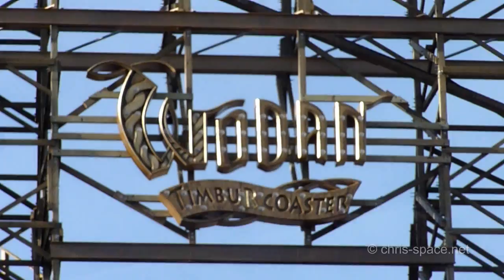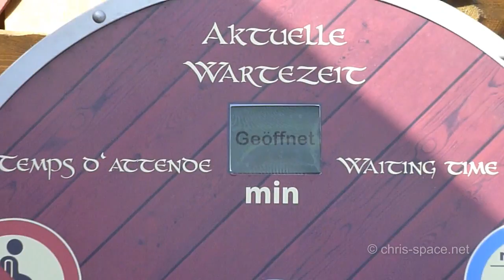WODAN Timburcoaster - Eine Holzachterbahn erwacht (HD)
Seit einigen Tagen hat WODAN, die erste Holzachterbahn im Europa-Park, offiziell geöffnet und erwartet die mutigen Fahrgäste. Doch seid wachsam: Das Abenteuer beginnt bereits beim durchqueren des Eingangsportals ...